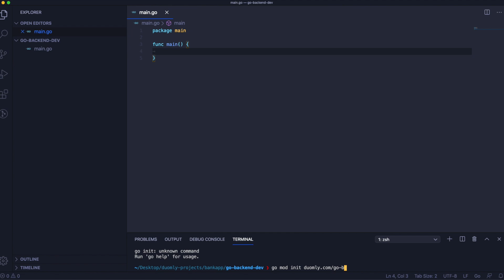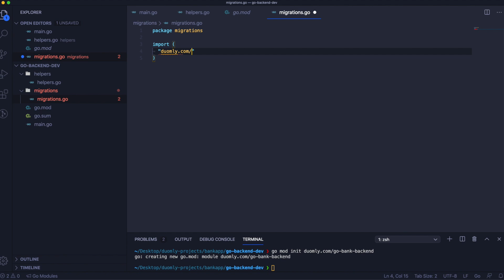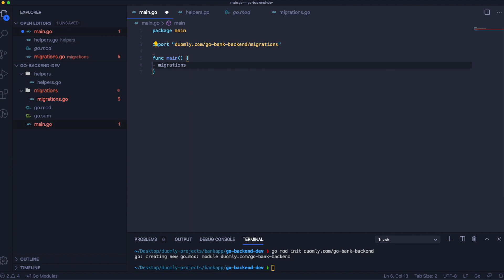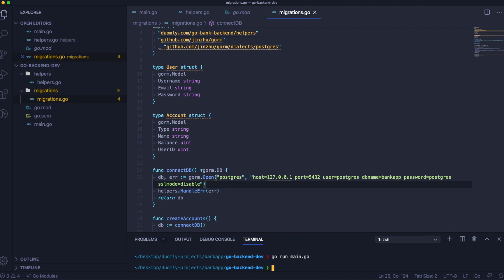Golang Crash Course Lesson 1: Start building the fintech banking app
In the first episode of the Golang crash course,  I will teach you how to build a banking app.

We need front-end that we will build in Angular 9 and Tailwind, about that you will learn from my friend Anna.

You will find the URL of the first episode of Build fintech app with Angular 9 course and Tailwind CSS (here).

When Anna will finish her lesson of course :)

And the second part of the fintech banking app is the backend that we code in Golang.

In this episode, you will learn the first part of how to build a fintech app in Golang.

We will set up the project together, do some database migrations, and create the first data like users and bank accounts.